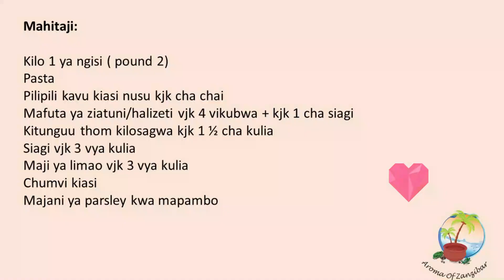JINSI YA KUPIKA SPAGETI ZA NGISI WA THOM NA LIMAO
Mahitaji:

Kilo 1 ya ngisi ( pound 2)
Pasta
Pilipili kavu kiasi nusu kjk cha chai
Mafuta ya ziatuni/halizeti vjk 4 vikubwa + kjk 1 cha siagi
Kitunguu thom kilosagwa kjk 1 ½ cha kulia
Siagi vjk 3 vya kulia
Maji ya limao vjk 3 vya kulia
Chumvi kiasi
Majani ya parsley kwa mapambo